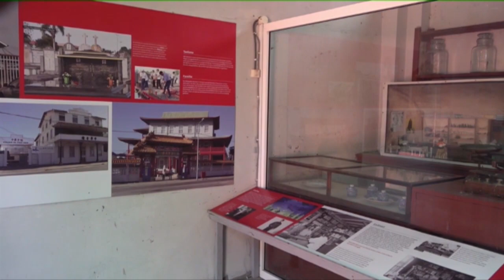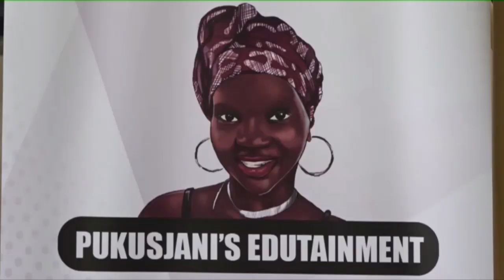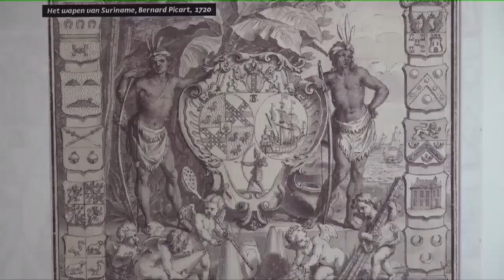Openlucht museum belangrijk voor Surinaamse geschiedenis STVS JOURNAAL 27 mei 2023